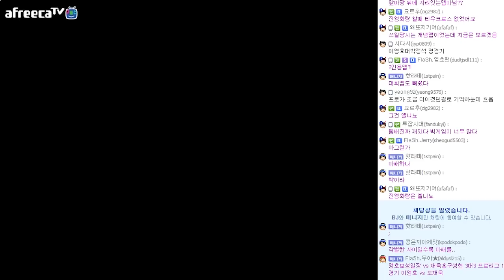이맵 기억나세요?, 이영호 vs 도재욱 팀 배틀 하이라이트! #1 [이영호 스타크래프트 매치]